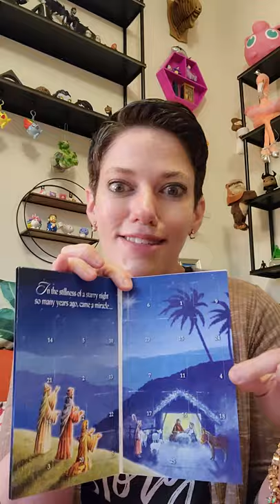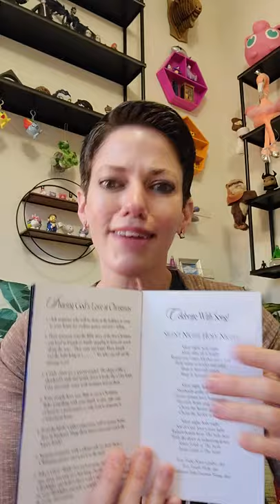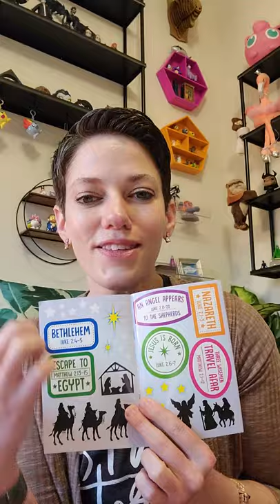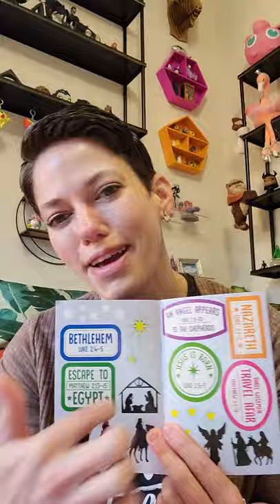Advent Swag for Kids: November 30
Hey! Check out Pastor Sarah’s introduction of a few of the goodies in our Advent / Christmas bags. Don’t miss out. There’s something for every week of Advent!